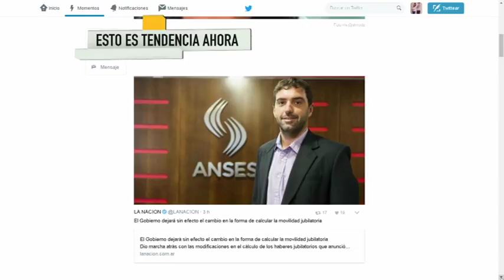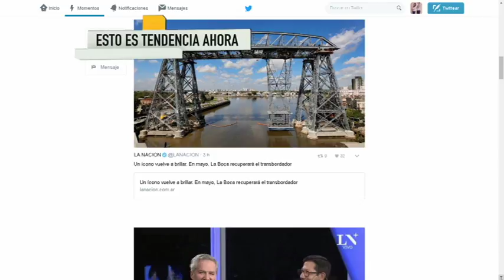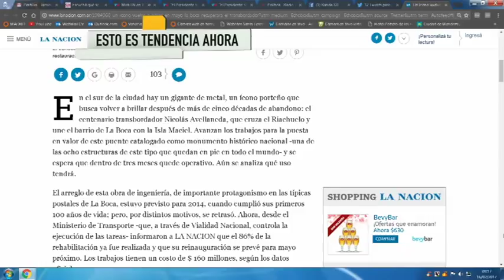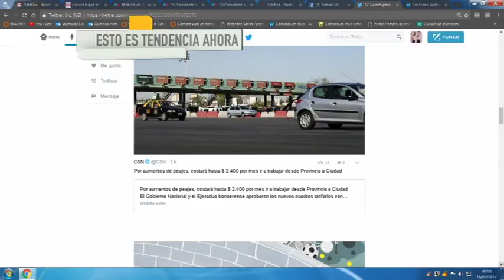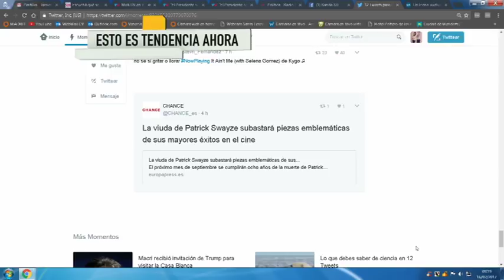TENDENCIA EN LAS REDES 16-02-2017